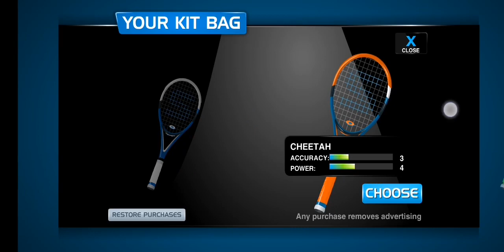كرة التنس Stick Tennis